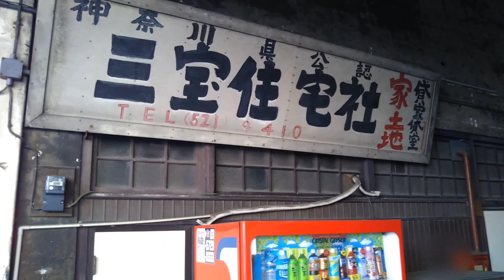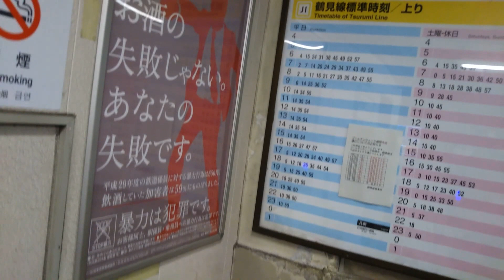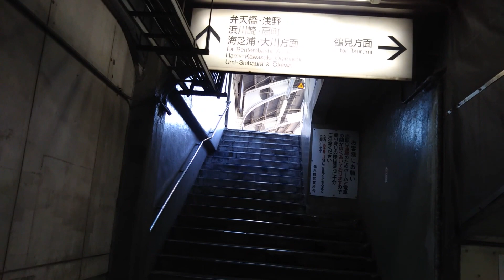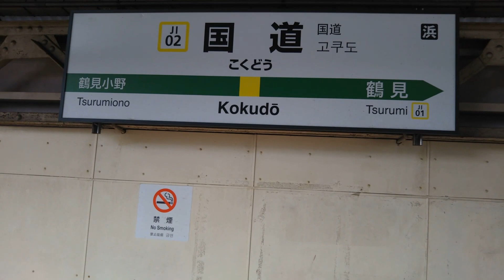リクエストシリーズ（３）国道駅（鶴見線）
レトロな駅として有名な鶴見線の国道駅です。昭和初期から1回も改築されていない歴史ある建造物を見ることができました。駅の壁には機関掃射の痕も残っていました。